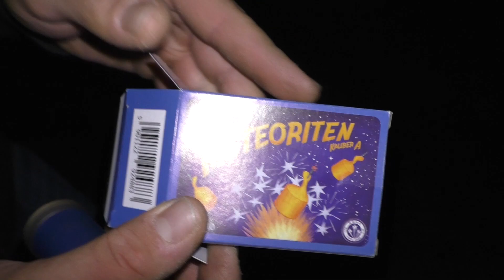Funke - Meteoriten Kaliber A | TOP Teile! [FULL HD]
Preis: 2,18€
Laden: Pyrolager.de
Feuerwerk kaufen bei Röder Feuerwerk: